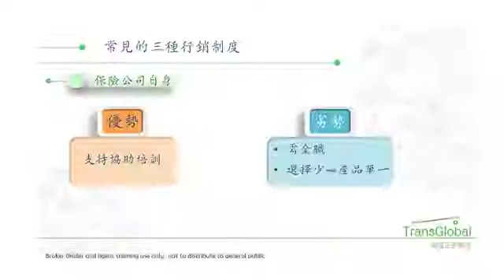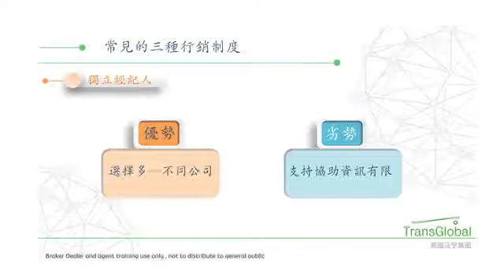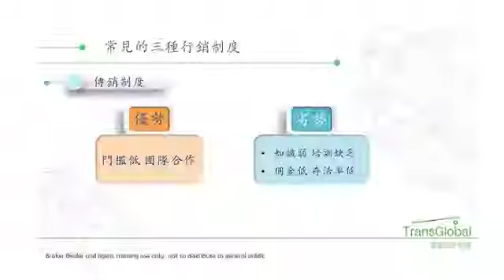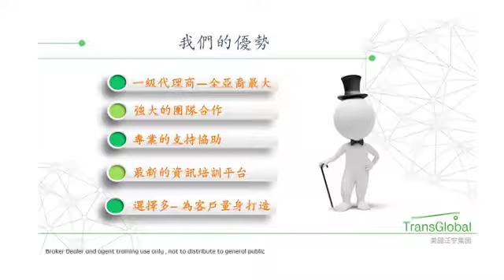2017年12月9日星期六 Transpacific Financial Philip Hu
2017年12月9日星期六  Transpacific Financial    Philip Hu